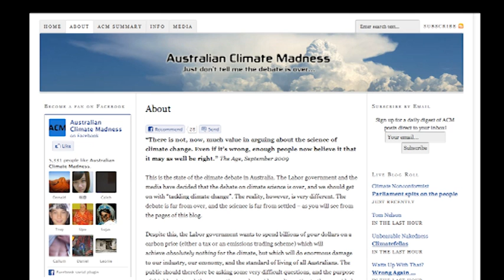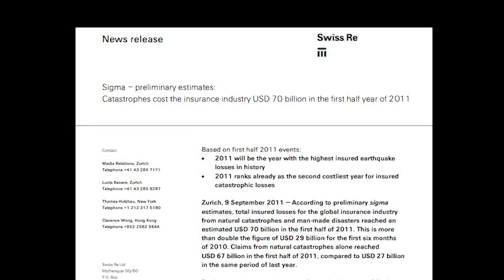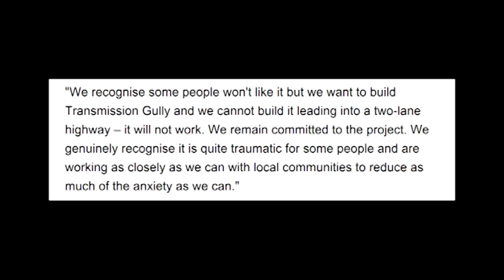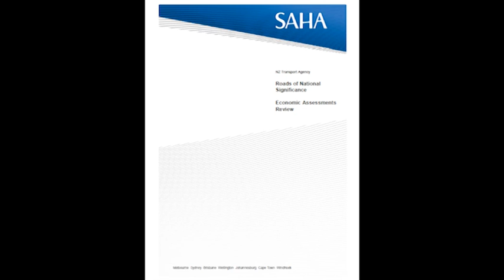Through The Heart part five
Kapiti Distressway: Trek north of Waikanae River; harm to El Rancho Christian holiday camp; historical site destruction and loss of special atmosphere; climate change and sea level, storm surge, and related risks/costs -- Professor Martin Manning; traffic flows; protest at Te Moana Road; end of trek